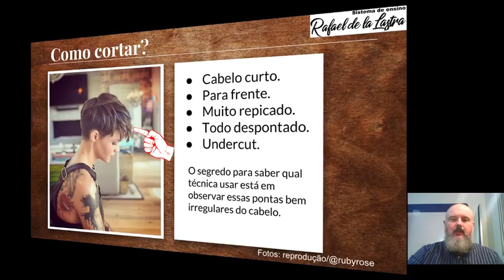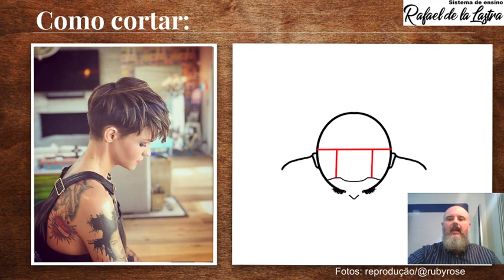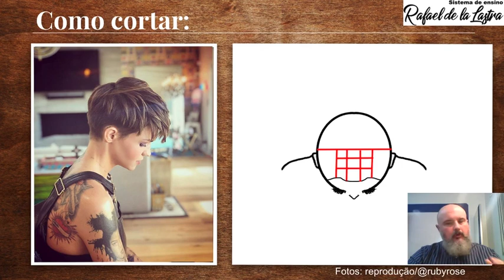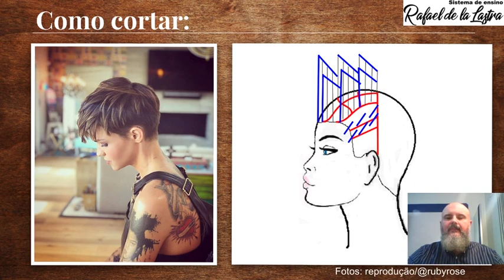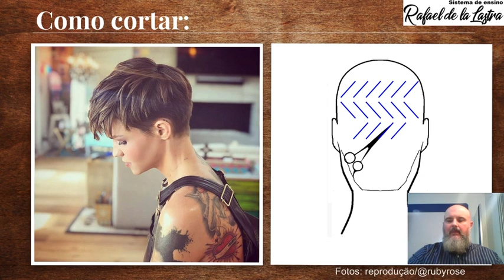Ruby Rose Undercut